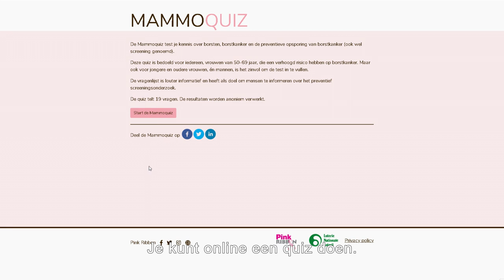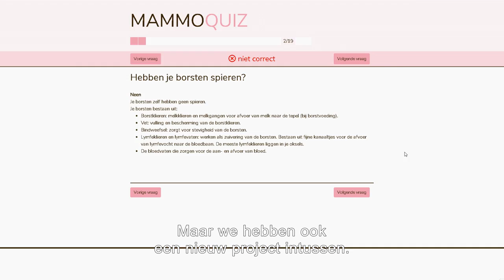De Nationale Loterij steunt Pink Ribbon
Nu je niet zomaar naar de dokter kan zijn de digitale tools van Pink Ribbon vandaag des te effectiever. Dit zijn online sensibiliseringstools die je de kans geven om je kennis over je borsten, borstkanker en de opsporing van borstkanker te testen en uit te breiden. Die tools heeft Pink Ribbon kunnen creëren dankzij alle spelers van de Nationale Loterij